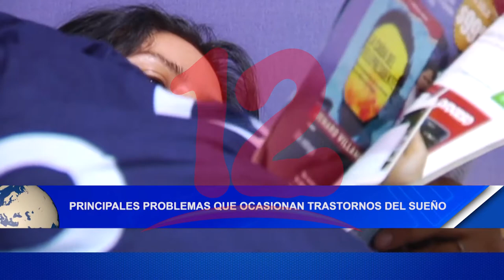Noticias12Nicaragua Principales problemas que ocasionan trastornos del sueño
Principales problemas que ocasionan trastornos del sueño